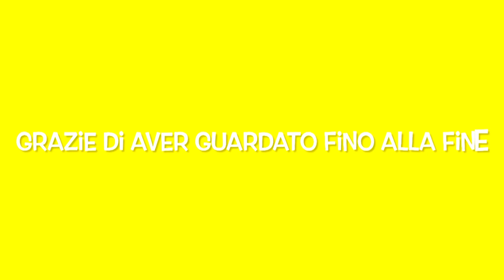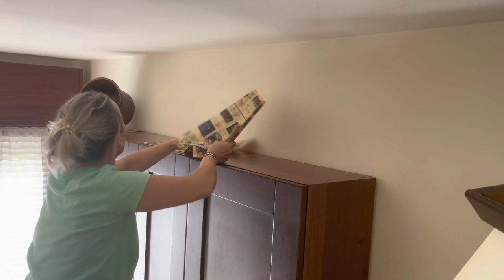Spesa più lunga del secolo 🤦‍♀️/Haul/Pulizie motivazionali 🧂🧽🪜🧹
Ciao a tutti oggi ho deciso di pulire in cucina sopra le mensole. Una di voi mi ha suggerito di mettere la tovaglia sopra al posto di giornali 🗞. Come idea mi è piaciuta tantissimo poi vediamo come mi trovo. Ho pensato di mettere anche la velina biadesiva. Il risultato mi piace 👍. Spero che vi piace anche a voi.